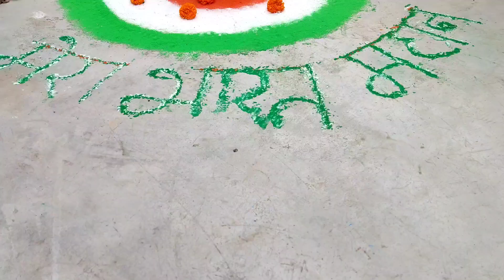15 August special video 🙏🇮🇳